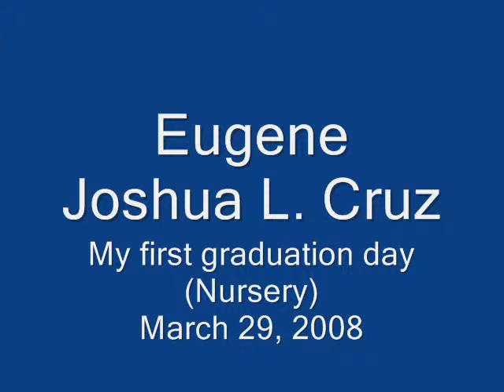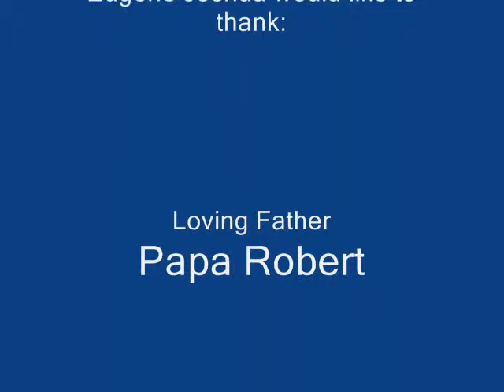graduation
Eugene Joshua L. Cruz 1st Graduation